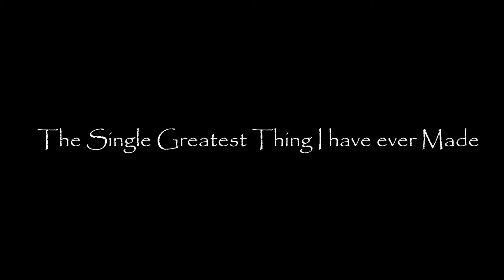Movie Nerd Reviews/Hussain Sketches Riff Tracks 1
Hey Guys! It's been a while since I've uploaded anything, been busy with school and all, but just to reward the 20 faithful followers I've accumulated over the course of the last 4 years, here's something I did up at school during finals week during my free time! Just something fun I did with my friend! Enjoy!